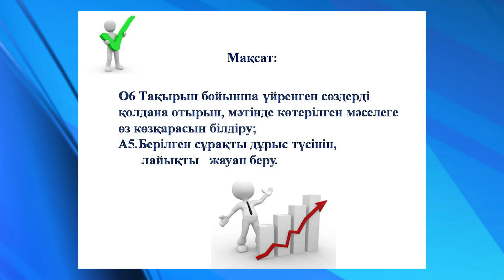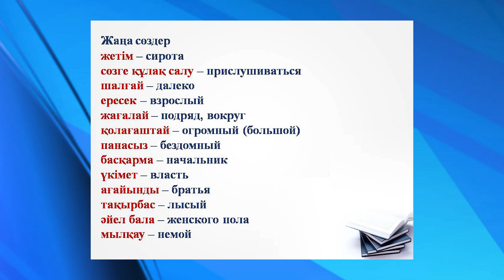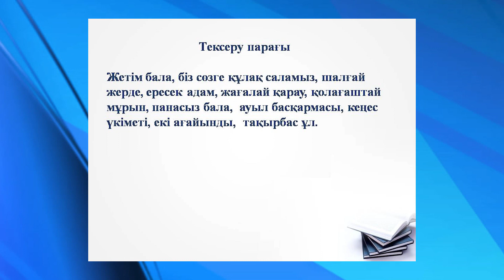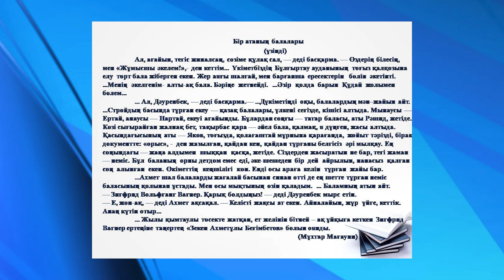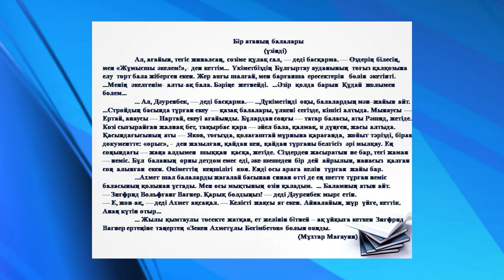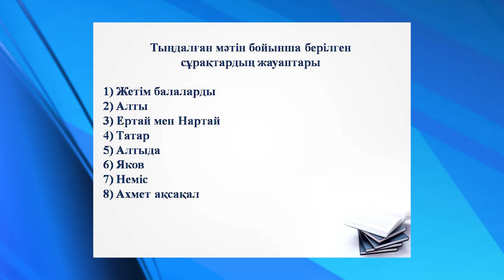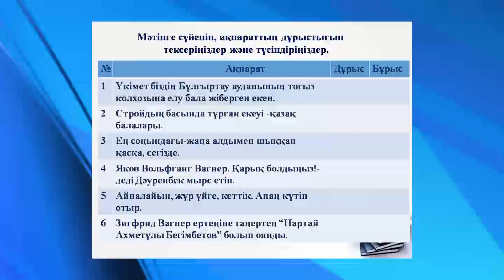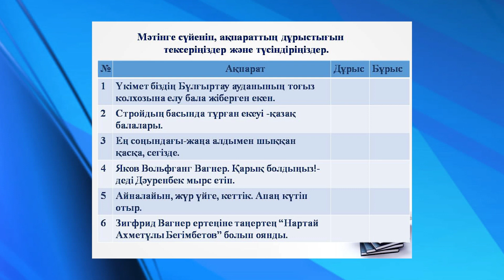Бір атаның балалары Қазақ тілі мен қазақ әдебиеті 5 сынып